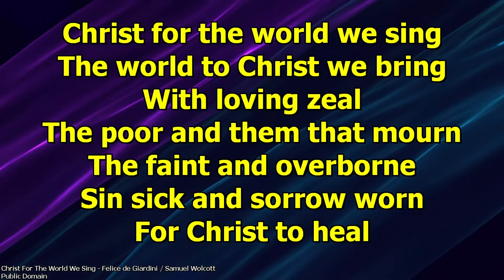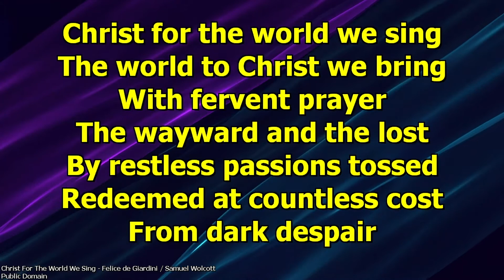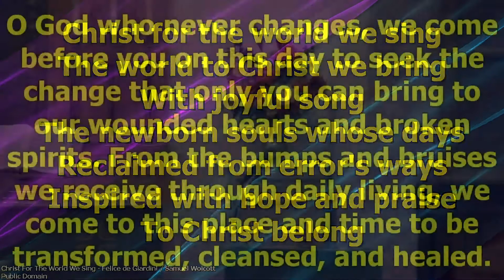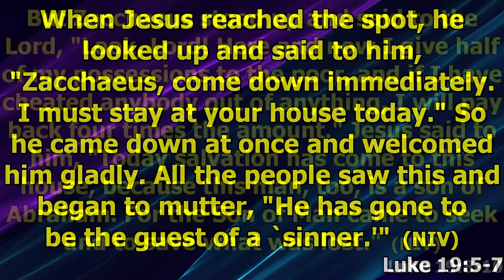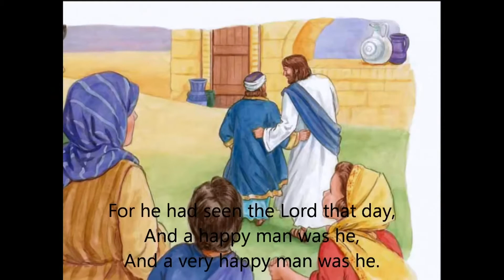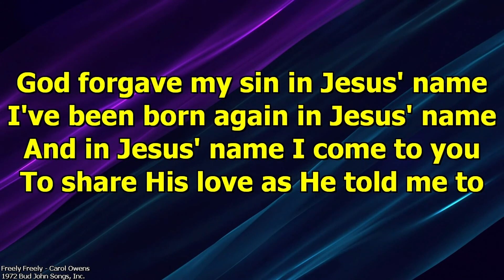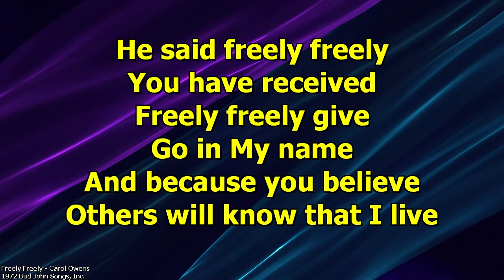Worship October 11 2020